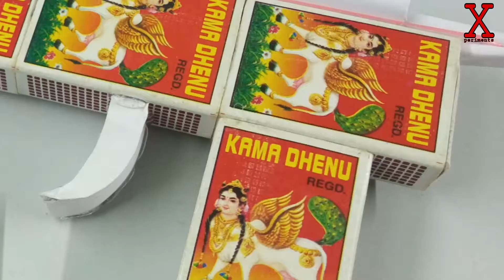Matchbox gun making | Paper gun making माचिस की गन बनाना